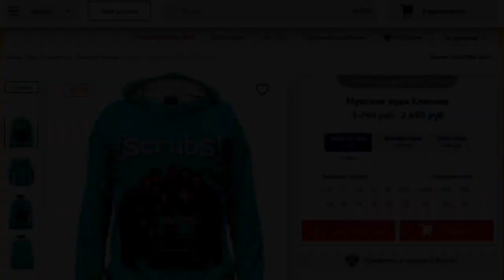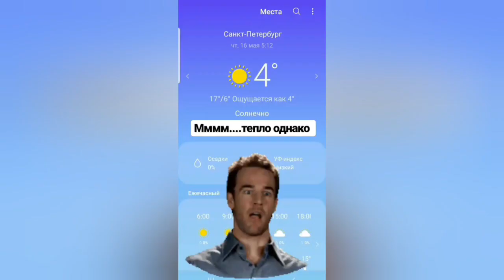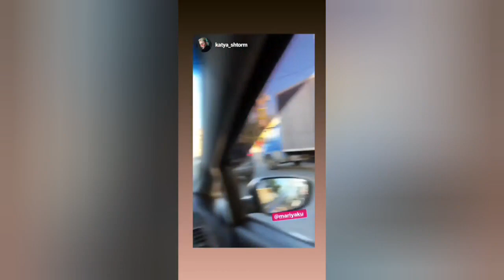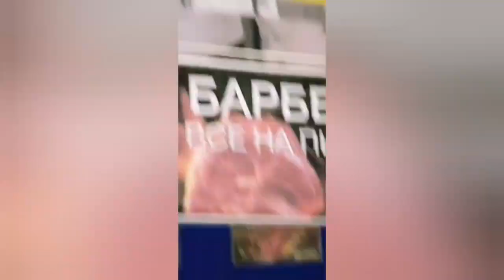ПАЦАНКИ. Мария Кузьмина - 15-19.05.2019 [ INSTA STORIES ]